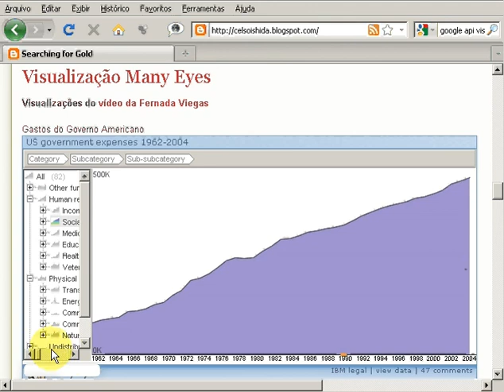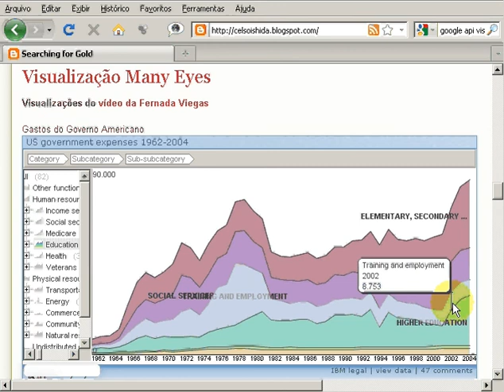ManyEyes - Exemplo de gráfico acumulados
Exemplo gráfico enfatizando a interação dos dados. Foi utilizado o ManyEyes